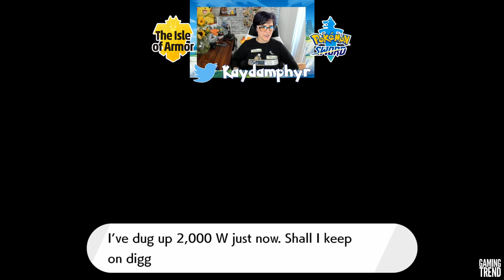We explore Pokemon Shield The Isle of Armor DLC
The DLC is live and in the wild! We jump back into Pokemon Shield to check out the Isle of Armor, bond with our Kubfu, battle Zeraora, and hunt some Diglett in this impressively robust expansion pack.